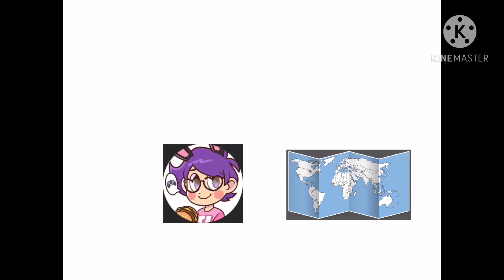(FIXED) let’s go for a drive